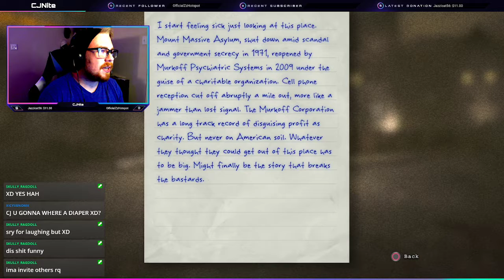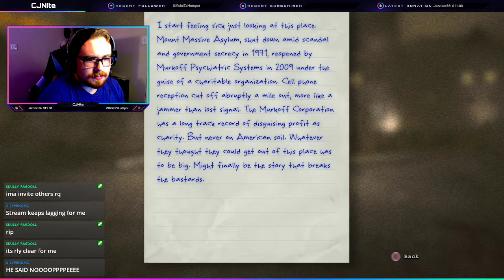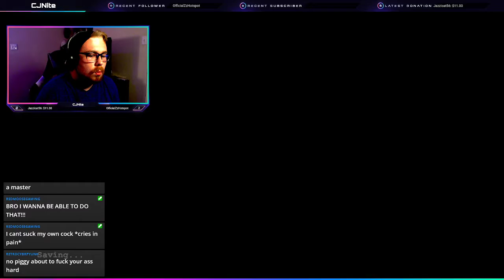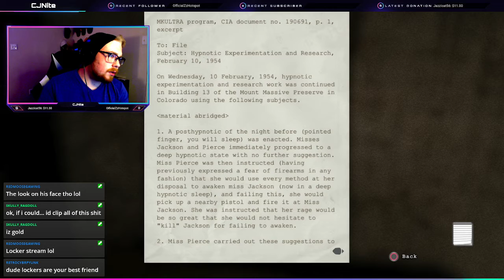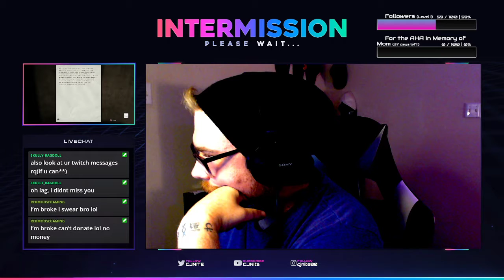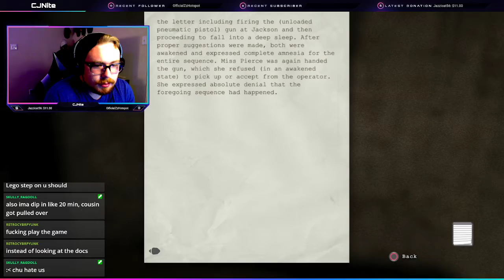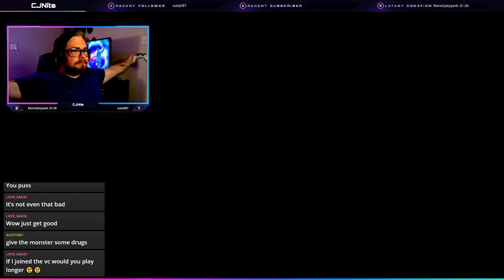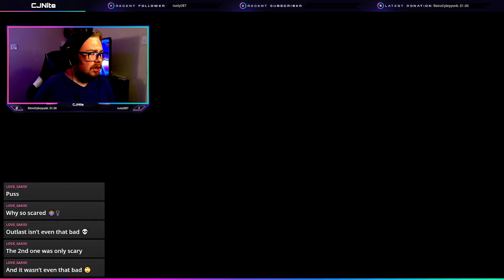Outlast PT 1 || WTF IS PIGGY! || TWITCH VOD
Hey guys what's going on it's CJ make sure to join live

Special thanks to all my fans who Like these videos, We work our best for you guys and it really means a lot to us.
:D

►If you read all the way here comment the word:
AskCJNite (Ask us a question)